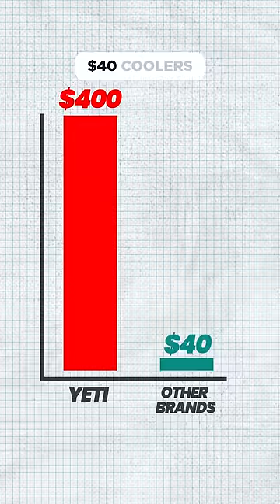YETI's $5,000,000,000 brand